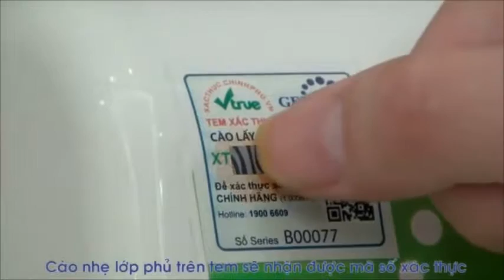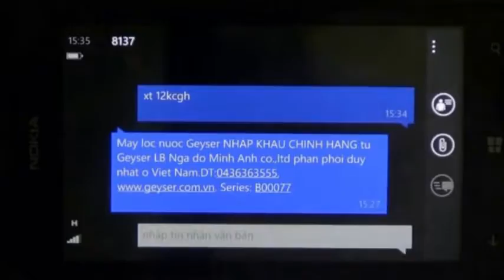Máy lọc nước Nano Geyser Ecotar 4 có tốt không - Asia Dragon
Máy bơm nguồn có tác dụng hút nước từ bồn chứa để đẩy qua cột lọc. +   Thiết bị trợ lọc đầu nguồn 5micron có tác dụng loại bở những cặn bẩn có khích thước lớn hơn 5micron. + Thiết bị lọc đa chất: Đây là khâu tiền xử lý trong hệ thống có tác dụng xử lý sắt, mangan, asen và một số chất hòa tan nhiễm trong nước giúp nguồn nước trong sạch hơn. + Thiết bị lọc sơ cấp: Lọc cacbon (than hoạt tính ) có tác dụng hấp thụ các chất độc hại có trong nước như thuốc trừ sau, chất hữu cơ,các độc tố lẫn trong nước và có tác dụng loại bỏ hết phần nào nhưng kim loại nặng như Fe, Mn mà khâu tiền xử lý vẫn chưa xử lý triệt để. + Thiết bị trao đổi Ion( Làm mềm nước resin ): Làm mềm nước là quá trình làm giảm nồng độ các ion canxi và magie là chất gây ra độ cứng cho nước.

Nếu như năm 2000, Việt Nam chỉ có khoảng 69. 000 ca mắc ung thư thì tới năm 2010, con số này đã tăng gần gấp đôi lên 126. 000 ca. Ước tính vào năm 2020, số mắc ung thư sẽ gần 200. 000 ca. Ung thư hiện nay trở thành căn bệnh phổ biến và tránh cũng không thoát. Thực phẩm bẩn, nhiễm hóa chất độc hại là nguyên nhân chính gây bệnh ung thư. Tại Việt Nam, ung thư ở nam giới tăng nhanh nhất là phổi, dạ dày, đại trực tràng, thực quản ở nữ tăng nhanh nhất là ung thư vú, đại trực tràng, dạ dày, tuyến giáp. Theo GS. TS Nguyễn Bá Đức, Phó Chủ tịch Hội Ung thư Việt Nam, sở dĩ số ca mắc ung thư tăng nhanh do 3 nguyên nhân chính là: Thực phẩm bẩn, môi trường ô nhiễm, do tuổi thọ tăng.

Bạn phải thay cốc lọc của dòng máy khác, lõi máy nhập khẩu kích thước kiểu dáng đặc biệt nên phải mua đúng lõi mới thay thế được, rất tiếc sản phẩm này hiện nay hãng không còn nhập về cung cấp tại thị trường Việt Nam, nên phụ kiện thay thế ngày càng khó khăn.   Quyền lợi mua máy lọc nước Nano Geyser Model New chính hãng.Đảm bảo hàng chính hãng, có nguồn gốc rõ ràng, được hưởng dịch vụ chăm sóc khách hàng tốt, dịch vụ bảo hành, bảo trì chính hãng, tránh mua phải hàng giả hàng nhái.QUYỀN LỢI MUA MÁY LỌC NƯỚC NANO GEYSER MODEL NEW CHÍNH HÃNG.Công ty nhập khẩu phân phối máy lọc nước Geyser MODEL NEW 2016.

Chỉ số kỹ thuật nước lọc của hệ thống:.Hạn chế hiệu quả cặn trắng canxi, magie (Độ cứng cao).Loại bỏ vi khuẩn và vi sinh vật có hại trong nước.Loại bỏ clo dư và chloNano Geyserform và các hợp chất chứa clo hữu cơ khác.Rỉ sét, nitrate, chì, phenol, nitrit 100%.  Dược phẩm, thuốc trừ sâu và thuốc kháng sinh.Dầu và kim loại nặng, chì, sát keo.Các tạp chất hữu cơ gây ung thư, U nang vitus và vi khuẩn.HỆ THỐNG LÕI LỌC:.Khối bộ lọc K3 (Khối bộ lọc Carbon Nano Geyser): Bộ lọc sử dụng công nghệ CarbFiber Block( Carbon khối) 5 micNano Geysermet, xử lý các chất ô nhiễm hữu cơ, kim loại nặng, Clo dư thừa trong nước máy và các chất lơ lửng có kích thước tới 5 micNano Geysermet.

Quý khách hàng đến với Asia Dragon không chỉ được sở hữu những sản phẩm chất lượng với mức giá tốt nhất, tiết kiệm chi phí nhất mà còn có cơ hội nhận những ưu đãi hấp dẫn về giá, những phần quà hấp dẫn trong các dịp khuyến mại của Asia Dragon.VÌ SAO    ASIA DRAGON LÀ ĐẠI LÝ MÁY LỌC NƯỚC NANO GEYSER TẠI QUẬN 4 "HÚT KHÁCH".♦ Asia Dragon cung cấp các dòng sản phẩm chính hãng, chất lượng đảm bảo, giá cả vô cùng hợp lý, các chế độ bảo hành và chăm sóc khách hàng sau mua hàng tốt nhất.♦ Asia Dragon thực hiện vận chuyển tận nhà, miễn phí toàn bộ chi phí lắp đặt.